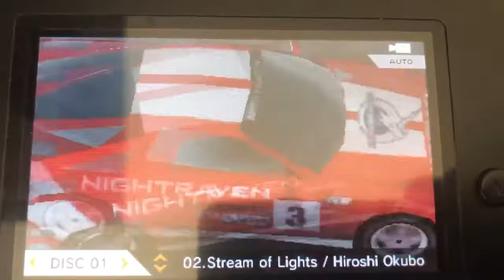Ridge Racer 3D Race 2